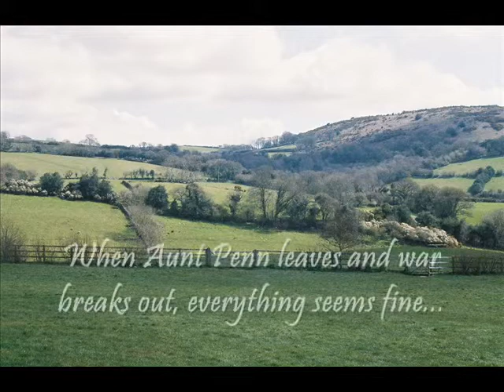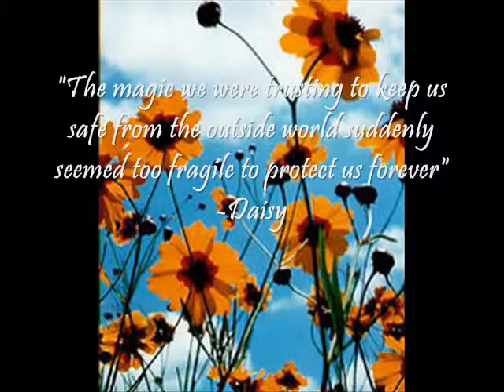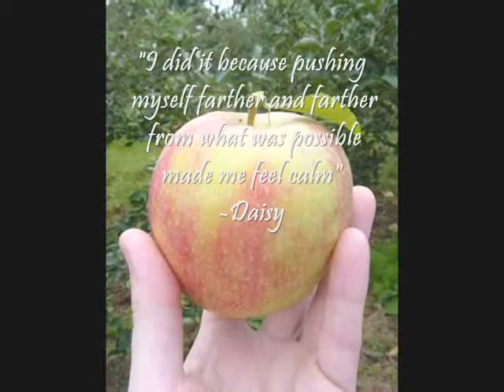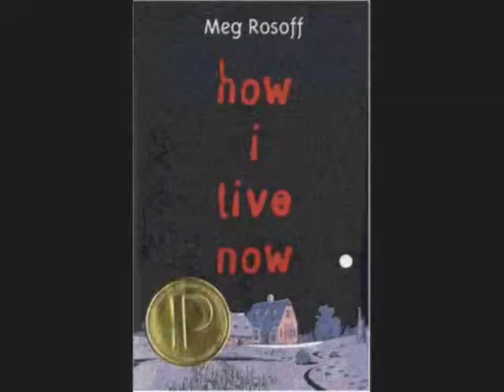How I Live Now--Book Trailer.wmv